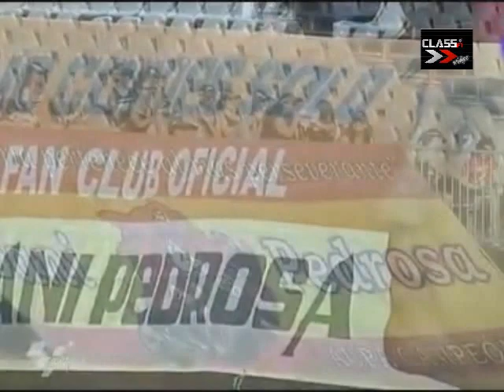Best of Dani Pedrosa